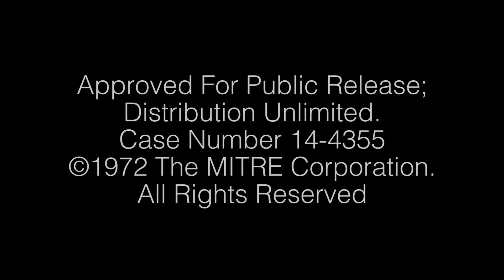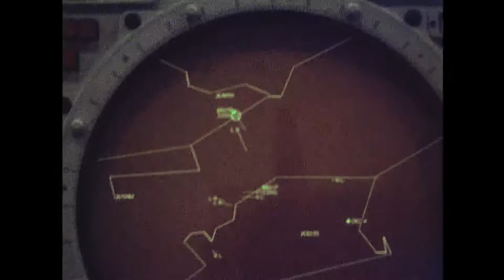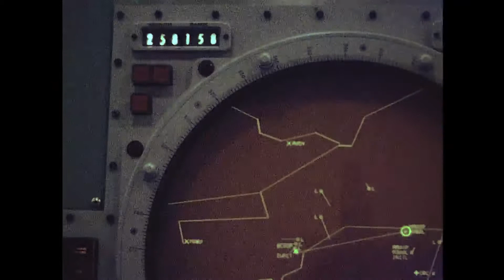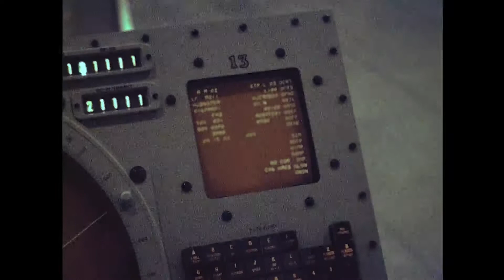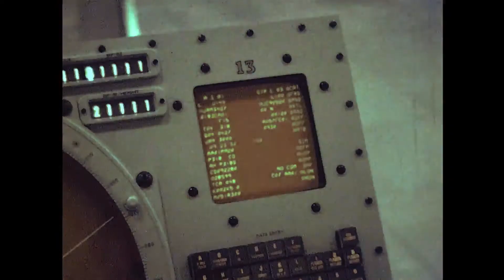PLRACTA Simulation at TSEF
Position Location Reporting and Control of Tactical Aircraft (PLRACTA) simulation at a Technical Simulation and Evaluation Facility (TSEF)